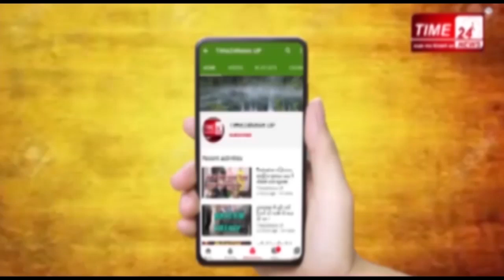अगर इन बच्चों को सुन लोगे तो छू भी नहीं सकेगा कोरोना !